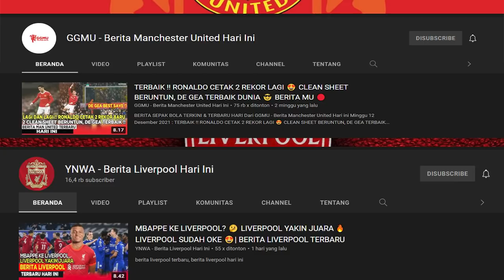RESMI❗MAITLAND-NILES KE ROMA💥POCHETTINO SIAP GANTIKAN RANGNICK🔥ZIDANE LATIH PSG🤔PSG INCAR STERLING😱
YNWA - Berita Liverpool Hari Ini
🔴 Channel yang akan membahas Info tentang Manchester United

berita bola
hasil liga tadi malam
bursa transfer musim dingin 2022